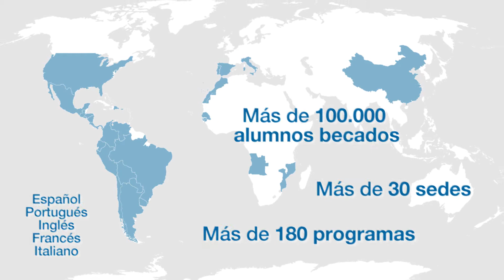20 años FUNIBER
FUNIBER celebra su 20 aniversario (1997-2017).
Este vídeo se ha realizado con la colaboración de Alexis Sierra Borjas, alumno del Máster en comunicación patrocinado por FUNIBER